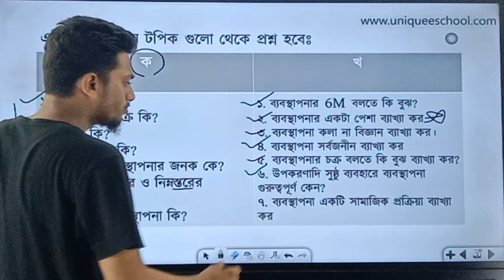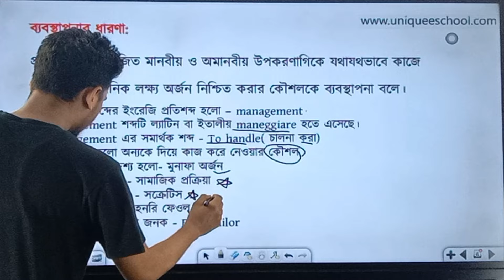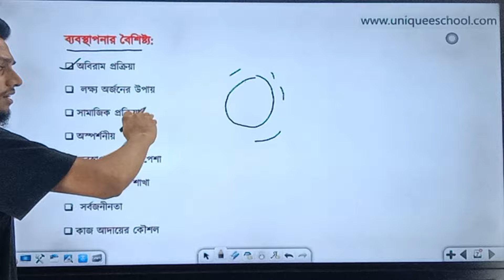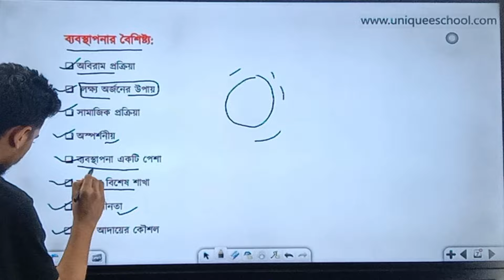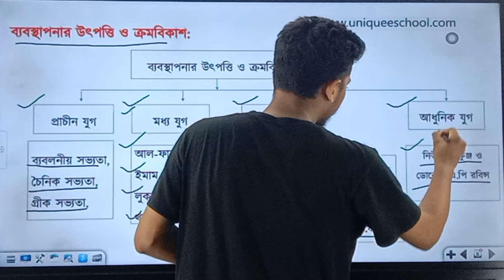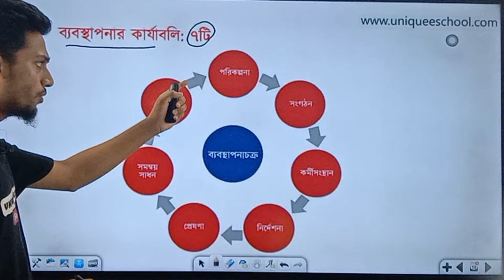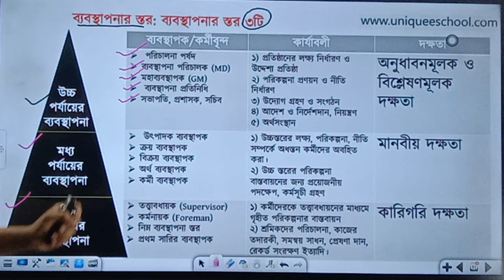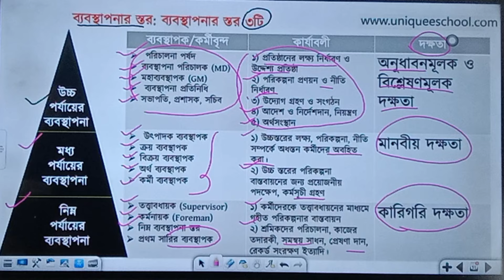ব্যবস্থাপনার ধারণা | Business organization and management 2nd paper Chapter 1 | HSC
ব্যবস্থাপনার ধারণা ,
join stock company,
Management 2nd paper,
hsc_2024 management 2nd paper suggestion ,
hsc_2024 management 2nd paper cq suggestion ,
hsc_2024 management 2nd paper mcq suggestion ,

Instructor :
Absar Uddin Ifti
Cumilla University
Management Instructor , Unique E School